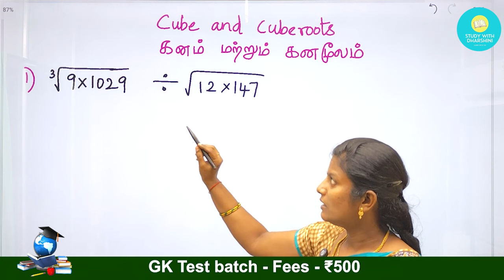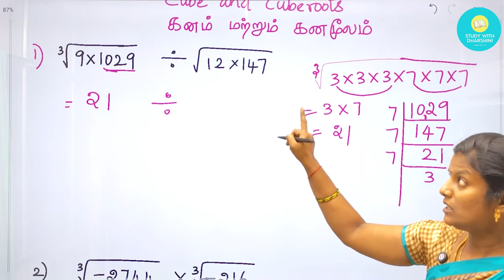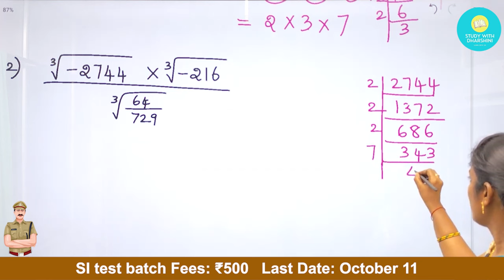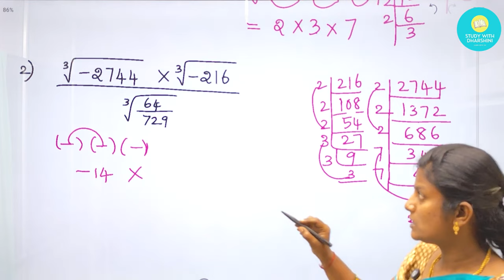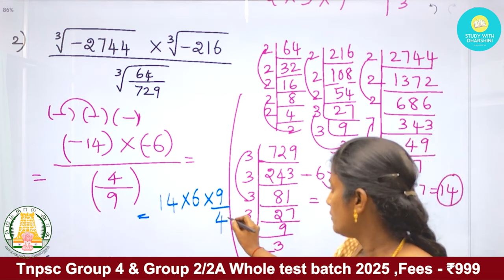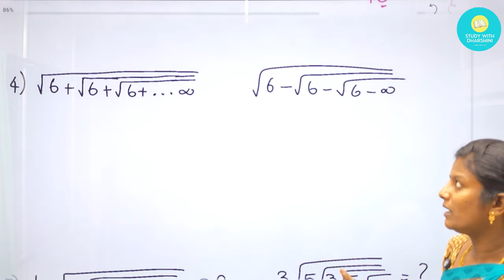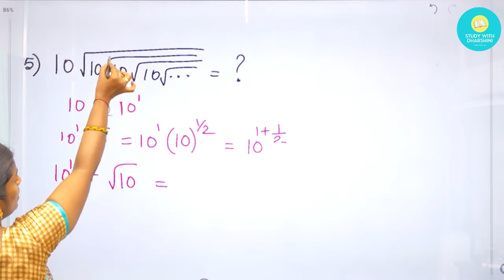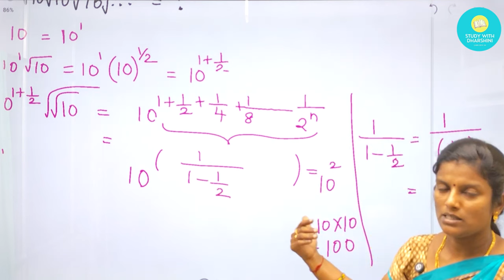Simplification | சுருக்குதல் | Cubes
📚 Maths Test Batch : Fees - ₹250
        Last Date: September 27

📚 SI test batch: Fees: ₹500
Last Date: October 11

📚 Current Affairs 1 year Subscription 2024-25 - Fees: 600
* Vality:  1 October 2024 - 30 September 2025
* What We offer: Daily CA pdf, Weekly Test, Monthly CA pdf, Monthly Test
Last Date : October 7

📚 Tnpsc Group 4 & Group 2/2A Whole test batch 2025
* Fees - ₹999
* Tamil, Unit 8&9, History, Polity, Economy, Geography, INM,CA, Maths, Science
* Last Date: October: 5

📚 Tamil Test Batch 2025 - Fees - Rs 250
 * 6th - 12th Tamil
* 71 Tests
* Last Date : October 21

📚 Maths Solution Pdf - ₹150
📚 Science MCQ pdf - ₹100
📚 Current Affairs 1 year - ₹400

💰Google pay/ Phonepe no: 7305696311
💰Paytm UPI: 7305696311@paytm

🎯payment details.
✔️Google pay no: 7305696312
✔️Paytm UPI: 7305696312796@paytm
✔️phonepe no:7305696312